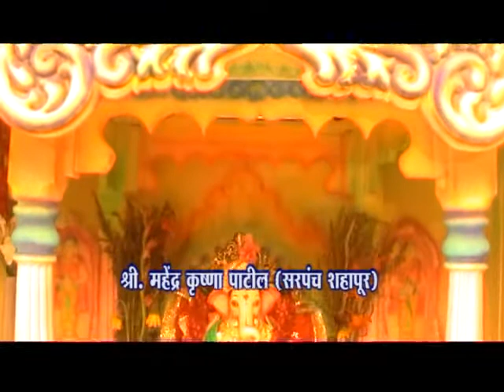Mahendra Patil, Pezari